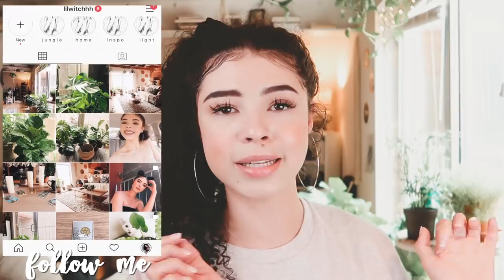HOW EACH ZODIAC SIGN HANDLES HEARTBREAK/BETRAYAL💔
TO WATCH YOUR SIGN:
SAGITTARIUS : 1:55
ARIES:3:54
TAURUS: 4:56
GEMINI:6:05
CANCER: 6:57
LEO: 8:13
VIRGO: 9:41
LIBRA: 11:23
SCORPIO: 12:14
CAPRICORN: 13:22
AQUARIUS: 14:41
PISCES: 15:38

▽  T W I T T E R: @LILWITCHHH
▽   I N S T A G R A M: @LILWITCHHH

If you enjoy my content and would like to support me, all donations are greatly appreciated!

PURCHASE A TAROT READING IN MY ETSY SHOP!

*Allove Straight Short Bob Wig

▽ Ethnicity: Caucasian, African American

▽ WHAT IS MY CHANNEL ALL ABOUT?

After struggling to find a niche for a LONG time, I came to the conclusion that I make videos for a type of person with a certain set of beliefs, goals, and values, rather than one single interest. I make videos for inquisitive minds, focused on questioning & improving themselves, as well as the world around them. I LOVE decorating, thrifting, the zodiac, astrology, Tarot cards, & more.

I want you guys to come here and feel RECOGNIZED. Understood. Like you're being welcomed into my home, into my life! I want you to experience self-growth & wild life-changing realizations when you watch my videos. I want this to be a place that EMPOWERS your mind to take on the world and live your absolute best life.

I make videos on self-care & self-love, mental health & lifestyle, inner and outer beauty, mindful and intentional living, creating safe & happy environments for yourself to thrive in, & opinions on what's currently happening in the world we live in.

I also want to show you how to be at peace with yourself, your thoughts, and your surroundings, as well as show you how to find clarity and guidance in tough situations

Please remember I'm always learning & changing, so this channel will too!

Thank you for taking the time to read this. Welcome to my corner of the internet!

*I do not have any rights to any of the music in any of my videos.*